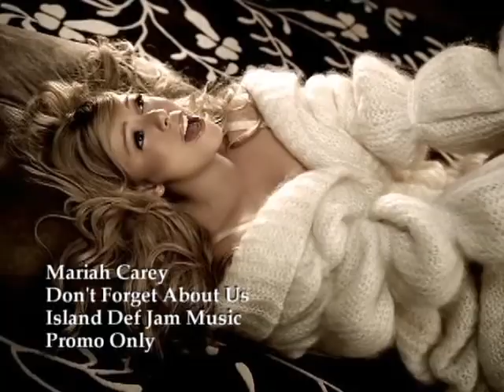Mariah Carey - Don't Forget About Us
Mariah Carey - Don't Forget About Us Vidoe